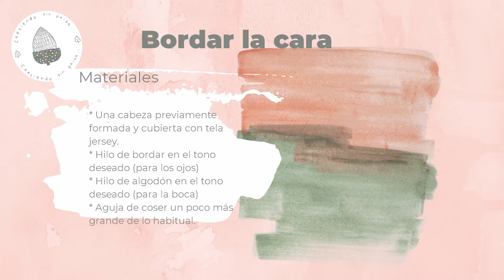Cómo hacer la cabeza de un muñeco Waldorf | Parte 6 | Bordar los ojos y la boca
Hola Soy Noelia, las manos y el corazón de Creciendo sin prisa. Quiero invitarte a adentrarte conmigo en el maravilloso arte de la creación de muñecos de inspiración Waldorf.

Cada dos semanas compartiré contigo un nuevo y sencillo tutorial, para que, paso a paso y lentamente seas capaz de crear tu propio muñeco.

Prepara una taza de té, enciende una vela, tómate un momento para ti y disfruta creando.

En esta serie de seis vídeos voy a enseñarte cómo hacer la cabeza de un muñeco Waldorf paso a paso de principio a fin.

En este último vídeo te voy a mostrar cómo bordar los ojos y la boca de tu muñeco Waldorf.

El próximo día 29 de Julio de 2021 tendrás disponible un nuevo vídeo.